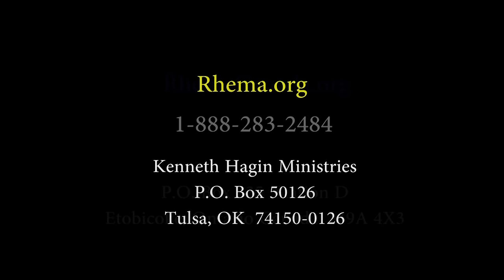"IN HIM" | Rev. Kenneth E. Hagin | (pt.1)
Do you know who you are and what you have in Christ? Do you know that as far as God is concerned, you are who the Bible says you are? The Bible is a legal document sealed by the blood of Jesus. But you must believe and confess what the Bible says about you in order to make it a reality in your life.  That is how you take your place in Christ!

In Rev. Kenneth E Hagin's In Him series, you will discover:

What it means to hold fast to your confession.
Your rights and privileges in the Name of Jesus.
The keys to unlocking all of God's provision and promises.

Daily messages by Rev. Kenneth E. Hagin are found on our RHEMA for Today podcast here:

Do you know Jesus? Today is your day to live new life in Him - He's coming soon!  to begin your relationship with Him.

*PLEASE NOTE: This content by Rev. Kenneth E. Hagin is COPYRIGHT PROTECTED by Kenneth Hagin Ministries. Please do not rip, copy, record or re-upload to this or other on-demand platforms or websites or you may be requested to remove the content, and all related content.

It is our desire to bless our guests with messages we believe are essential to you, and in a manner we desire it to appear online.  Our intention is to provide you with a viewing experience on platforms that house the source of the originating content (without non-permitted additions/extractions/edits). We also desire to direct you to our resources that you may not be aware of.

Thank you for your cooperation and understanding.

Join Revs. Kenneth W. and Lynette Hagin on a Living Faith Conference in your area.

VISIT US:
Rhema.org
RBTC.org (Rhema Bible Training College)
RhemaBibleChurch.com